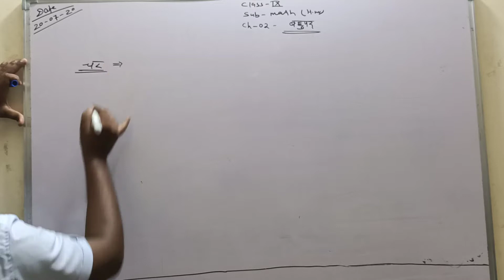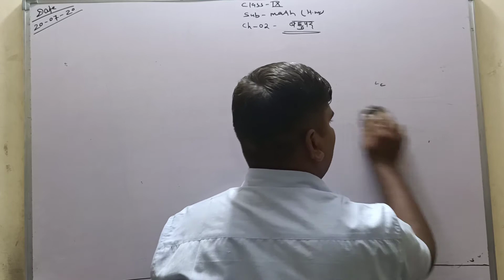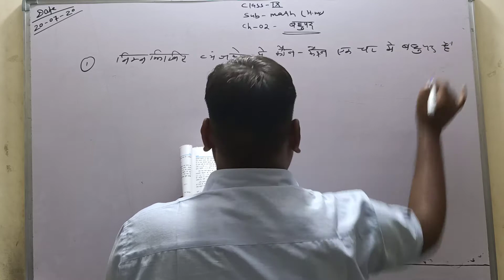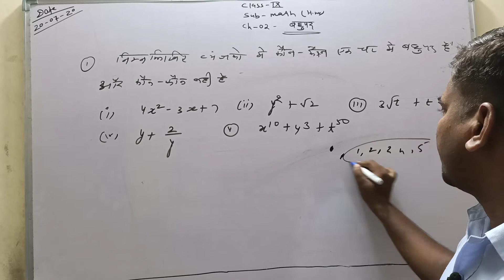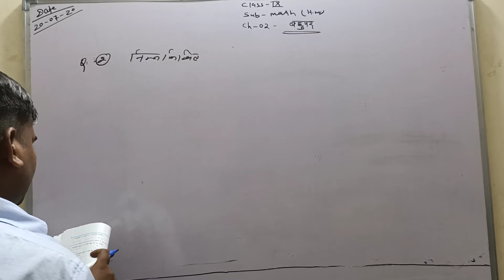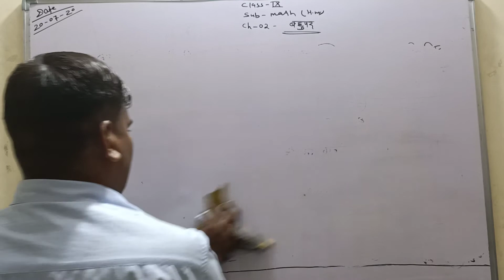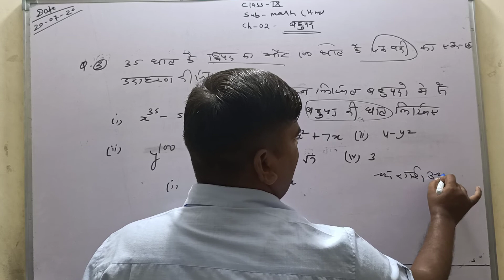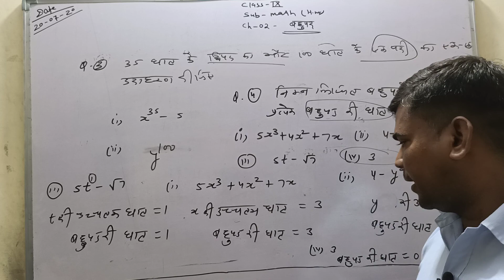Class 9 H M Maths Chapter 2 part 1